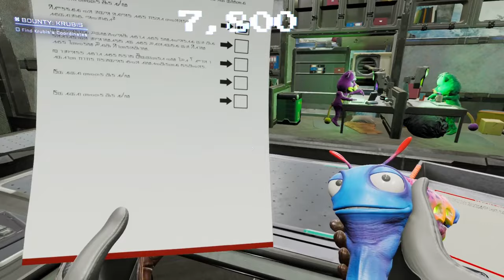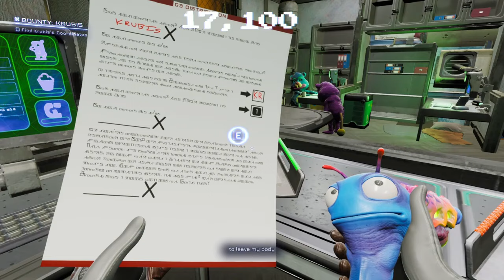High on Life The Adventure Continues Part-2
I use the latest technology, including AI and machinelearning, to create engaging and informative videos that will help you learn something new every day. Whether you're interested in science, history, art, or popculture, I have something for everyone. I also create funny and relatable videos that will make you laugh and cry. So what are you waiting for?